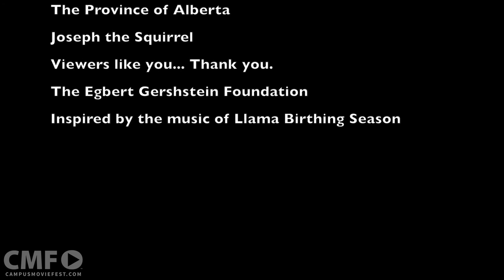A Fancy of Spring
The passionate and thrilling springtime romance comedy that will have you on the edge of your seat for all 1 minutes.

Created by Sibling Brothers Films at Indiana University in 2016 as part of Campus MovieFest, the world’s largest student film festival.

Cast & Crew :
Whoopin'Time Wilson - Captain, Writer, Actor
with
Noah Sandweiss - Actor, Editor
Patrick province - Director, Writer

Make sure to check out this video and thousands more on the Campus MovieFest